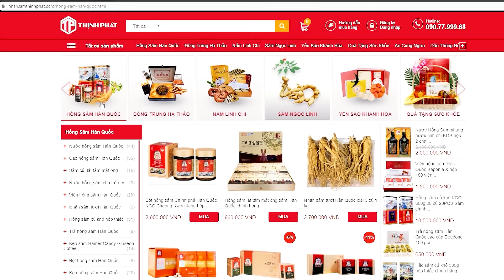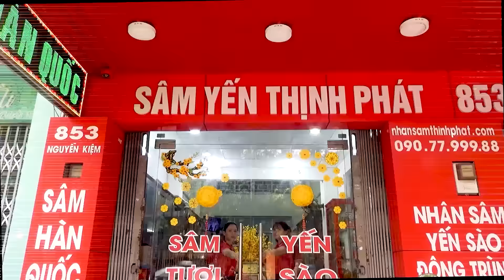Quà tặng sức khỏe khách hàng đối tác, gia đình người thân quà biếu tết sang trọng Xuân Sức Khỏe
👉 Tết này, bạn có thể gửi gắm lời chúc bình an, hạnh phúc đến những người thân yêu bằng những món quà sức khỏe chính hãng Hàn Quốc.
💥 Hồng sâm, linh chi, đông trùng hạ thảo,... từ lâu đã được xem là các loại dược liệu quý giúp cải thiện sức đề kháng, phục hồi thể lực, giảm mệt mỏi, kéo dài thanh xuân. Vì thế, tặng quà sức khỏe là lựa chọn thiết thực ngày càng được nhiều người ưa chuộng.
💪 Các sản phẩm với chất lượng vượt trội; quy trình công nghệ hiện đại của Hàn Quốc; bao bì sang trọng, lịch sự chắc chắn sẽ thay bạn gửi lời chúc năm mới chân thành nhất đến người nhận.
🔎 MỌI GÓP Ý XIN GỬI VỀ:
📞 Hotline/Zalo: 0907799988